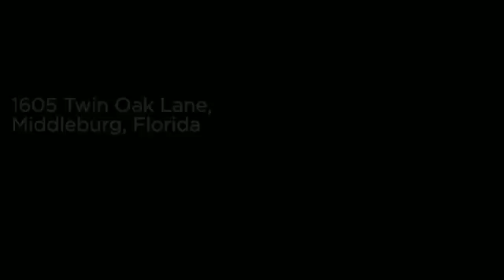Copy of Twin Oaks Lane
Cute 4 bedroom 2 bathroom family home with garage in quiet Middleburg, Florida neighborhood.